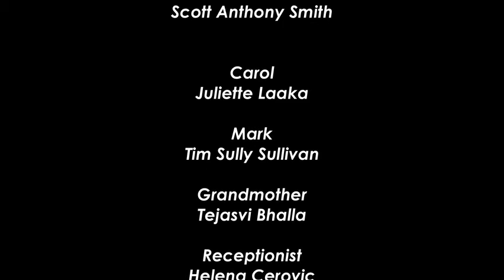27 Down final